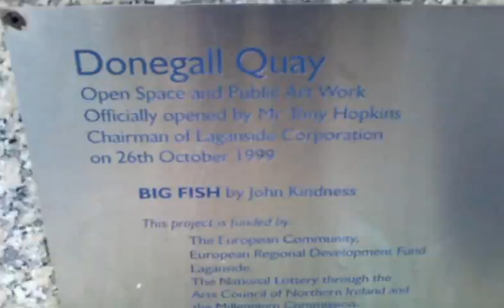The Big Fish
Sculpture in Belfast, Northern Ireland